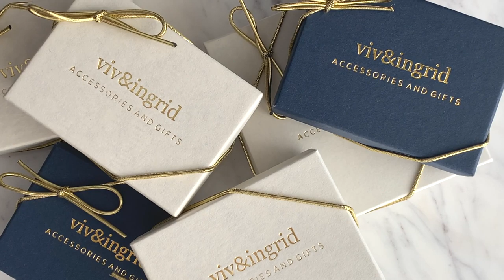🎁GIFT GUIDE 🎁 TIMELESS LUXURY, A UNIVERSAL GIFT & A COUPLE OF PROMO CODES 🌟 I EVERYDAY EDIT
DISCOUNT CODES:

🎁 20% off VIV & INGRID CODE: EVERYDAYEDIT20

🎁15% off MYKSILK CODE: BEAUTYSILK15

*MASON PEARSON Pocket Mixture Nylon & Boar Bristle Brush for Short Coarse to Normal Hair

*MASON PEARSON Popular Mixture Nylon & Boar Bristle Brush for Long Coarse to Normal Hair

*MASON PEARSON Pocket Boar Bristle Brush for Fine to Normal Hair

*MASON PEARSON Handy Bristle Hair Brush for Fine to Normal Hair Medium Length Hair

*BIRKENSTOCK Arizona Shearling-Lined Suede Sandals / Nude *This shade is out of stock or low in stock so here are a few sites where I found some still available

Hoops on Kristen Wiig, Sandra Bullock, Molly Sims. Rachel Bilson, Jessica Alba

MYK Silk Beauty Mulberry Silk Pillowcase (22 Momme), Queen Size (this appears to be sold out - here are some alternatives: *SLIP Silk Pillow Case

This is not a paid for advertisement. Links containing affiliate links are denoted by a ‘*’. If you click on an affiliate link, and go through to the retailer to purchase an item, I will receive a small percentage of your purchase.

•GoCashBack is the fastest growing rebate website where you can earn up to 40% cash back at your favorite stores.
Register with my link for $12 registration bonus (versus the typical $5 registration reward).
•You can withdraw your cash back when available cash back reaches $20 (not counting the $12 registration reward) you may redeem the available balance (the registration bonus of $12 can also be withdrawn at this time - totaling $32).
•Cash Back Withdrawal Options: check by mail, PayPal transfer, and gift card

Foundation Shades:
*MAC / NC 35 (I was recently color matched to my less tan skin - I was previously NC 40)
Skin Type:
Dry with occasional oily T-zone (especially in the summer)